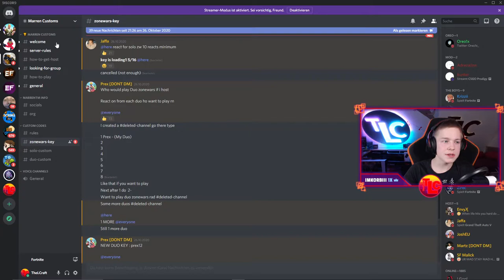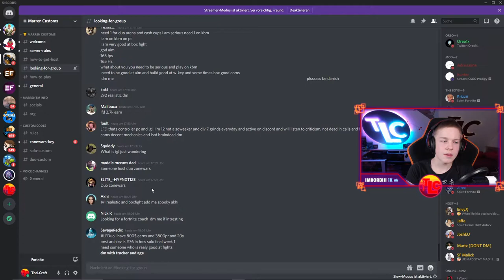So GEWINNT ihr die DUO DREAMHACK🏆|⚡Fortnite Tipps & Tricks⚡| Deutsch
Duo Dreamhack Practice Tipps & Tricks
Ich erkläre euch, wie ihr am Besten für die Duo Dreamhack trainieren könnt. Darunter gebe ich euch Tipps für Duo Arena, Duo Landingspots und vieles mehr.